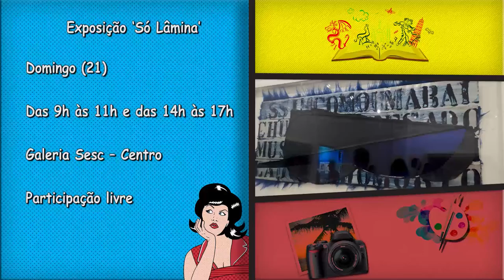FICA DICA 19/05/2017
Quadro: FICA A DICA
Sinopse: Fique por dentro de filmes, shows e eventos para o seu final de semana aqui no fica a dica!